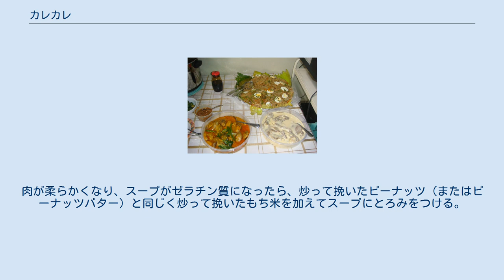カレカレ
盛り付けられたカレカレ カレカレ(Kare-kare)は、シチューに似たフィリピン料理である。
ピーナッツソース、様々な野菜、牛テール、牛肉、そして時にもつやトライプを使って作られる。
肉としては、ヤギ肉やまれに鶏肉も使われる。
しばしばエビのペーストと一緒に食べられる。
トウガラシで味付けしたり、カラマンシーのジュースがかけられることもある。
伝統的にフィリピン（特にパンパンガ州）の祭りはカレカレがないと終わらない。
アメリカ風のものは、牛テールを牛肉に変えることもある。
 カレカレの起源については、いくつかの説がある。
1つは、パンパンガ州で最初に作られたというもので、もう1つは、スペイン人の到来以前にマニラに居住していたモロ人の食文化に由来するものであるという説である。
フィリピン人にとっては国民食となっており、海外に移住したフィリピン人も好んで食べている。
 カレカレとホワイトソースをかけた牛タン、パンシットの食卓 皮がついたまま2インチの長さに切った牛テールとトライプは柔らかくなるまで茹でる。
牛のスネ肉が加えられることもある。
肉が柔らかくなり、スープがゼラチン質になったら、炒って挽いたピーナッツ（またはピーナッツバター）と同じく炒って挽いたもち米を加えてスープにとろみをつける。
また着色のためにアナトーを加える。
よく使われる野菜は、若いバナナのつぼみ、ナス、サヤマメ、ハクサイ等である。
温かいまま、塩を振って焼いたエビのペーストを添えて出されることが多い。